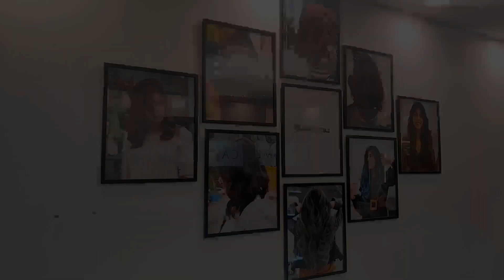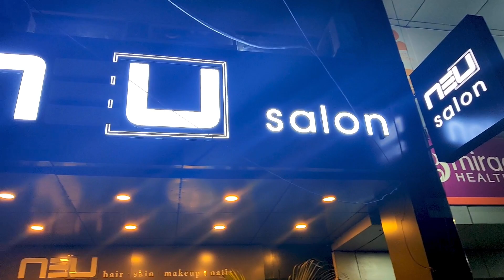Hair Transformation from Celebrity Hair Dresser | Blue Hairs